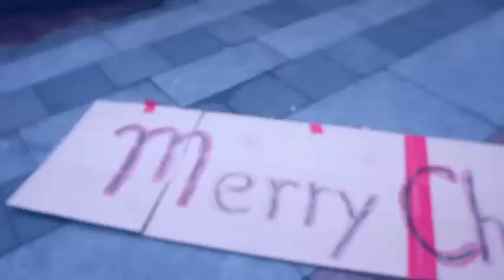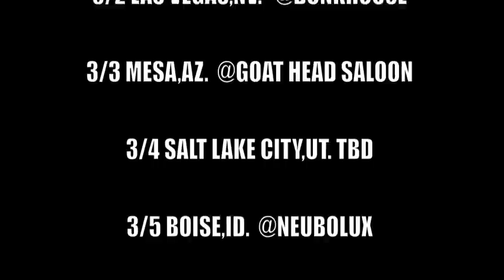TH3RDZ "Make a Way" Video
Album Debut "This, That, & Th3rd Dropping summer 2012

BIO: TH3RDZ
As the name implies, the three members of emerging Northwest hip hop group TH3RDZ (Candidt, JFK, Xperience) are equal factors in their own musical operation. With no clear frontman, only the product of their creative energy remains as a focal point. What's amazing is that each MC has both the energy and personality to the carry the weight of the band alone (unsurprisingly, each also has their own promising solo career), yet they sound natural as a trio, and deliver some of their best work together as such.

The source of their success isn't so much left field innovation as it is the quality work put forth by veteran artists. Each has honed their talents in various corners of the rap scene over the years: JFK (aka Ninjaface) has toured the U.S. and Europe as one half of Rhymesayers' cloak-and-dagger rap outfit Grayskul; Candidt helmed a long-running, influential monthly hip hop showcase in The Corner; and Xperience has lent his gospel-influenced vocals to local projects as often as his rhymes. Their collaborative work then, isn't aimed to shock or brag their way to notoriety, but rather to elevate an already familiar game, which they have the skill, and maturity to do.

TH3RDZ is the clash of these distinct lyrical styles with the upper-shelf production they've earned over time. Without fail, the rubber-tongued, G-funk MC Candidt meshes with Xperience's pulpit delivery and JFK's rapid-fire lines on each track, and becomes yet another exhibit toward the case that TH3RDZ simply does it better than most.